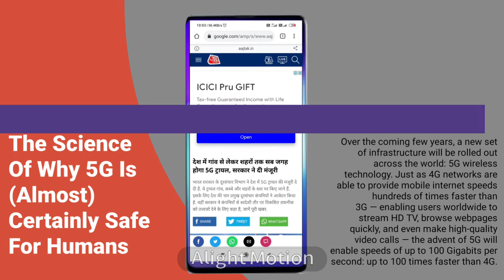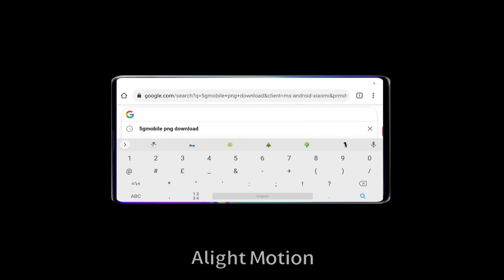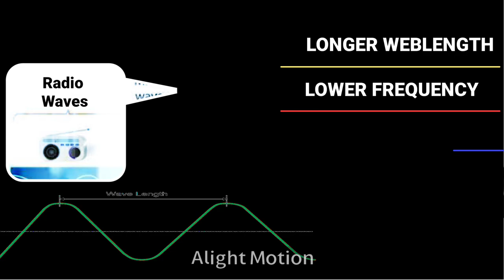5g Full Explain । Know 4 Fact । 5g कैसे काम करता है । कब मिलेगा 5g । कैसे मिलेगा जानिए सारी बाते।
In this video I try to aware you 4 fact on  5g.
Hope you satisfy with the fact under the contents.
In this video knowledge is useful to you